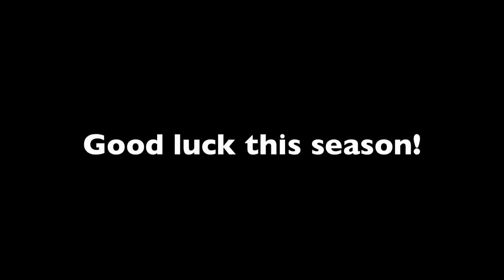Governor's Basketball Trick Shots .mp4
2011 Governor's Academy basketball trick shots.